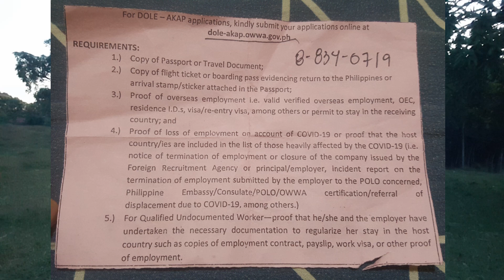TIPS Sa Mga OFW May Pamilyang OFW Kung Paano Madaling Makuha Ang DOLE-AKAP CASH ASSISTANCE ng OWWA